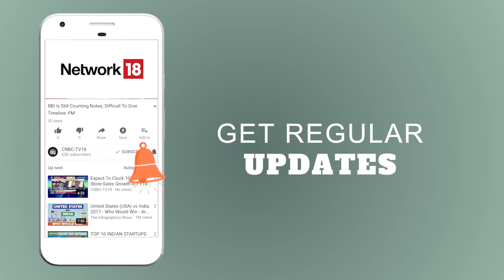Has Govt’s ElectricVehicles Mission Hit a Speed Bump? | EESL Scraps 2nd EV Tender | CNBC TV18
Has Govt’s ElectricVehicles push hit a speed bump? Shereen Bhan in Exclusive conversation with EESL - Energy Efficiency Services Limited MD, Saurabh Kumar